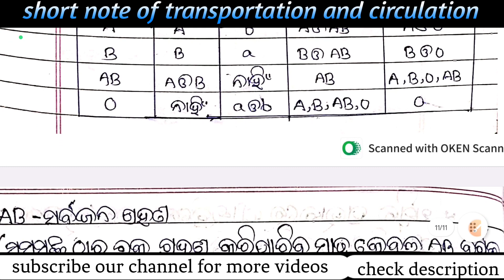Transportation and circulation short notes odia medium || paribahana o sanchalana short note